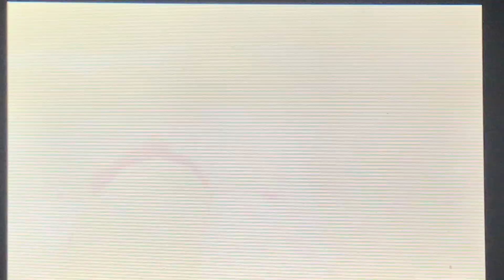Paper Mario: Sticker Star Walkthrough (Episode 28)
After crossing through the Chomp Ruins, our heroes continue onward along the Rugged Path and to get to the fifth Royal Sticker, things are really heating up now…